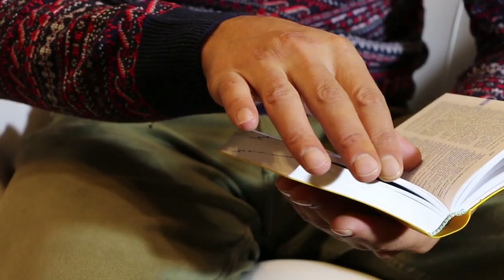जानिए नाम और उनके अर्थ । अच्छे मतलब वाले नाम । Hindu Muslim bacchon ke naam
आपके बच्चे के लिए सबसे खूबसूरत और अर्थपूर्ण नाम ढूंढ रहे हैं? इस वीडियो में, हम आपके साथ Hindu और Muslim बच्चों के लिए अनमोल नाम और उनके गहरे अर्थ साझा कर रहे हैं। चाहे आप अपने बच्चे के लिए एक परंपरागत नाम चाहते हों या कुछ नया और अनोखा, इस वीडियो में आपको सब कुछ मिलेगा। हमारे साथ जुड़ें और अपने बच्चे के लिए एक प्यारा नाम चुनें जो उसकी पहचान बने।

👉 नए और पुराने सभी नामों के अर्थ के साथ!
👉 बेमिसाल और अद्वितीय नामों का संग्रह!
👉 अपने बच्चे के लिए सबसे अच्छा नाम चुनें!

2) Facebook ID. 👇👇👇👇
Keep watching
Keep support

1) Hindu Muslim Baby Names
2) Meaningful Baby Names
3) Unique Baby Names
4) Beautiful Names for Kids
5) Spiritual Names for Babies
6) Traditional Baby Names
7) Newborn Baby Names
8) Indian Baby Names
9) Best Baby Names
10) Baby Names with Meanings
11) Modern Baby Names
12) Religious Baby Names
13) Popular Baby Names
14) Trending Baby Names